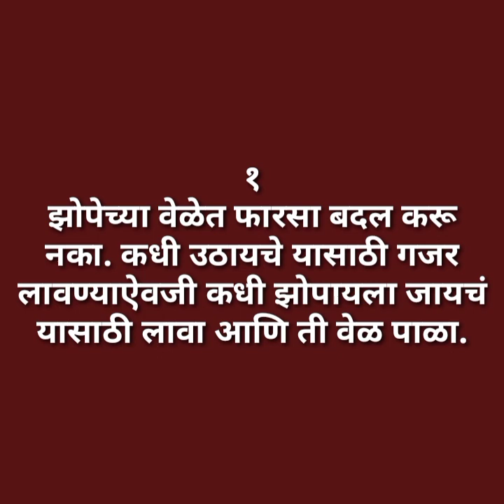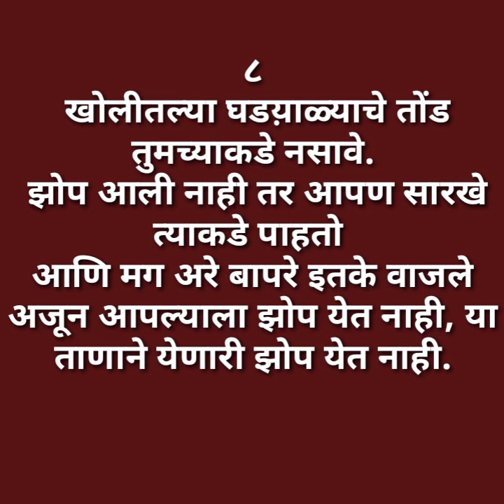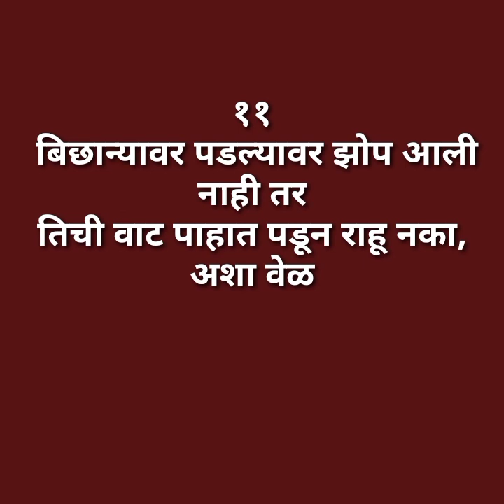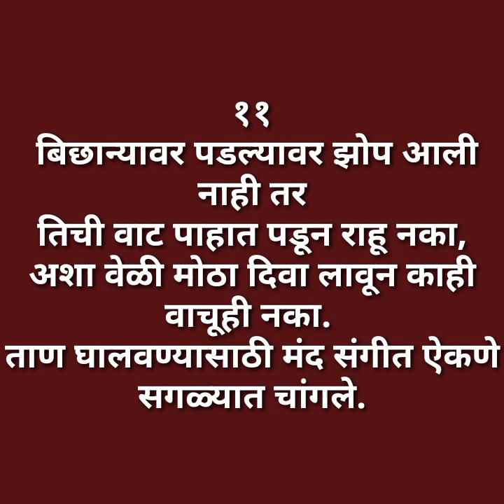शांत झोप येण्यासाठी हे ९ नियम पाळा,निद्रानाश झोपमोड खल्लासच!